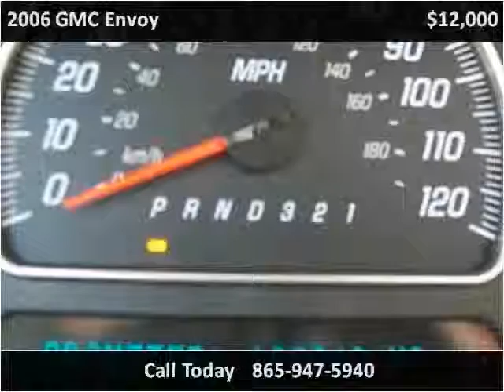2006 GMC Envoy Used Cars Knoxville TN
This 2006 GMC Envoy is available from King Motor Company.